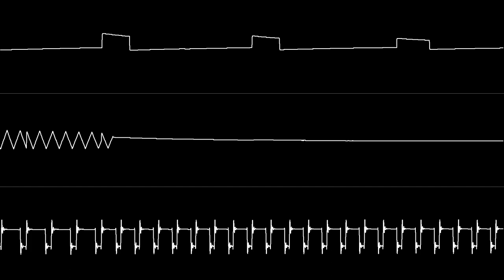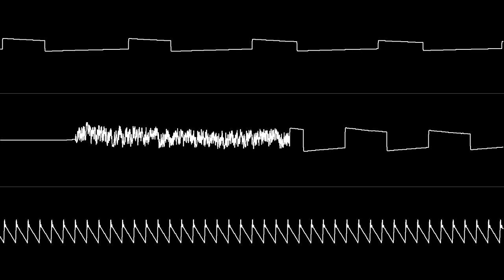Jeroen Tel - "After Burner (C64) - Track 2" [Oscilloscope View]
NONE OF THE MUSIC IN THIS VIDEO IS MY OWN. Oscilloscope visuals created with Rolf R. Bakke and Rushjet1's SidWiz2 program.